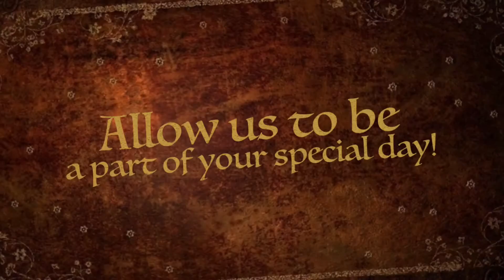Bmz Classics Video A